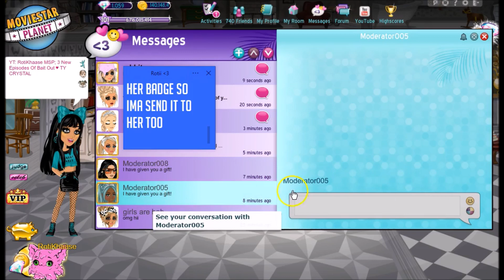Gifting RATS To Real Moderators On MSP!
If I get locked over the next couple of days, now you know why lol

Hey Guys!

Sticky Notes: Simple Sticky Notes
Recorder: Screencast O Matic
Editing: Windows Movie Maker & Vegas Pro 15
Thumbnails: Pixlr

MY ACCOUNTS!
UK: RotiKhaase & Roti Rares
US & GERMANY: RotiKhaaseUK
Denmark: Rotii xo
Sweden: Rotii xo
Norway: Rotii xo
Finland: Rotii xo
Canada: Rotii xo
Ireland: Rotii xo
France: Rotii xo
Poland: Rotii xo
Netherlands: Rotii xo
Spain: Rotii xo
New Zealand: Rotii ox
Turkey: Rxti xo

SOCIAL MEDIA!
Instragram: RotiKhaaseMSP